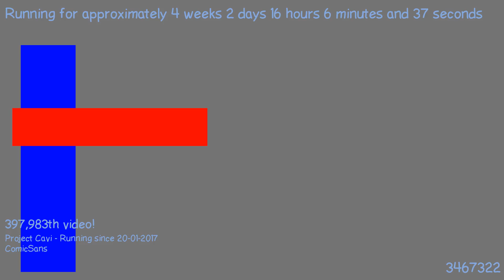1487599849 - Webdriver Cavi - T1